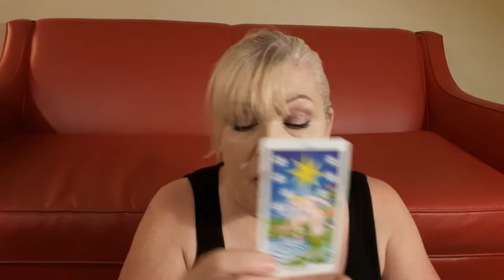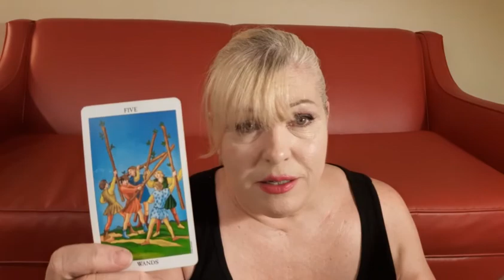SCORPIO:AUGUST 2019💙MID MONTH LOVE READING💙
LINKS TO SOME OF MY FAVORITE TAROT DECKS AND MERCHANDISE YOU MIGHT LIKE:

Rider Waite Deck

Thoth Deck

Tarot of Sexual Magic

Witches Tarot

Gilded Tarot

Medieval Scapini Deck

 Three of Swords T shirt